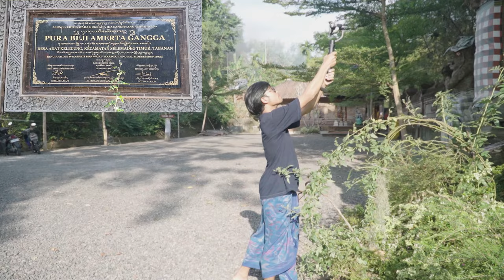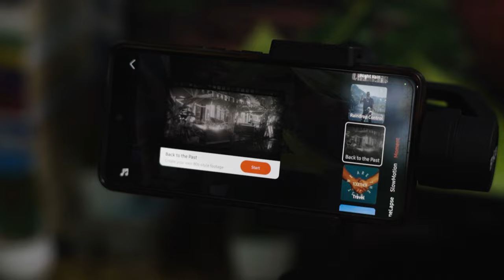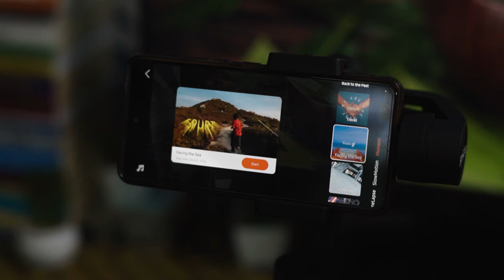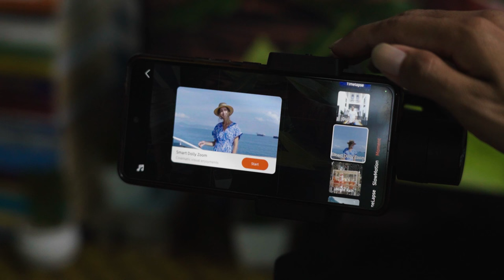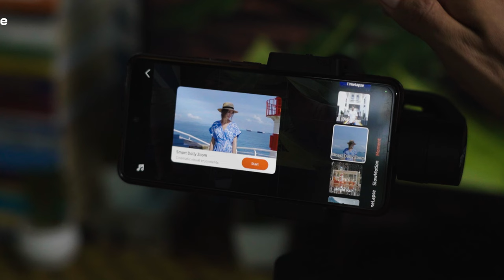Gimbal Smartphone, emang perlu? ft Brica B-Steady PRO 2024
Yo guys
Di video ini kita akan membahas salah satu gimbal smartphone terlaris di Indonesia yaitu Brica B-Steady PRO. Tapi sebelum nge-review produknya, emang kita perlu ya yg namanya gimbal smartphone? Bukannya stabilisasi kamera smartphone jaman now udah bagus? Terus ngapain harus merogoh kocek ampe jutaan hanya untuk barang yg ga begitu ngaruh?

Nah semua pertanyaan tsb akan kita jawab dalam video kali ini. Ga cuma opini, kita akan langsung bandingin hasil perekaman menggunakan gimbal vs tanpa gimbal. Kira-kira, gimbal beneran useless kah?

Yuk ah pantengin

0:00 Inti videonya
0:22 Gimbal vs Handheld
0:58 Bahan Eksperimen
1:34 Skenario Pengujian
1:58 Tilt-up Shot
3:08 Perbandingan 1
3:25 Orbit Shot
4:08 Perbandingan 2
4:17 Rotation Shot
5:36 Perbandingan 3
5:56 Low Shot
6:59 Perbandingan 4
7:13 Action Shot
8:12 Perbandingan 5
8:32 Jadi, gimbal itu perlu?
9:31 Alasan 1
10:27 Alasan 2
11:30 Alasan 3
12:03 Alasan 4
12:38 Alasan 5
13:30 Alasan 6
14:07 Alasan 7
15:01 Fitur Lainnya
15:35 Kesimpulan